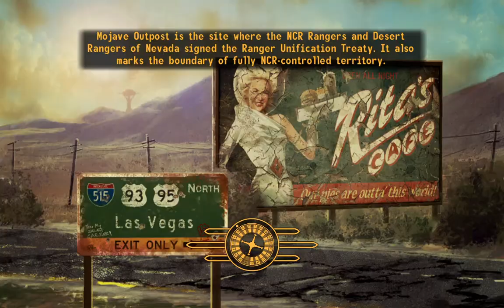new vegas weirdness